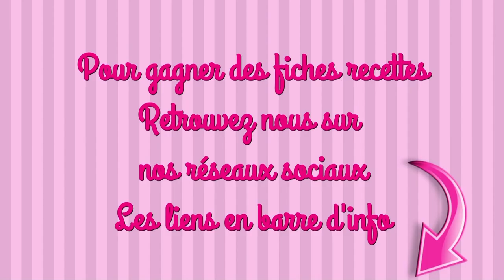CAKE MOELLEUX HALLOWEEN AUX POIRES recette facile terreur cake design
INGRÉDIENTS

LE CAKE
400g de farine
5 œufs
400g de sucre
375g de lait
125g de beurre fondu
2 sachets et demi de levure chimique
2 grosses boîtes de poire au sirop en morceaux

LA DÉCO
1 pâte à sucre à dérouler noire
1 pâte à sucre à dérouler blanche
du coulis rouge
1 feuille de gélatine et 1 récipient d’eau
du colorant rouge en gel
2 blancs d’oeufs
120g de sucre glace
des stylos pâtissiers

maelysfredcook

MUSIQUE
proposée par youtube bibliothèque
Witchy britches – RW Smith